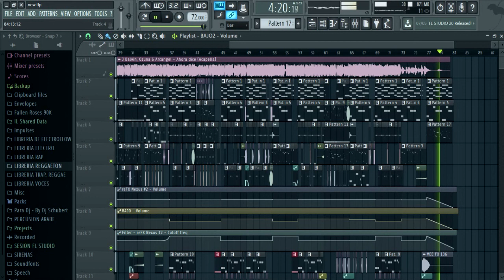J Balvin ft Ozuna, Arcangel - Ahora dice (Instrumental) [FL Studio Remake] Prod. DJ Bazz